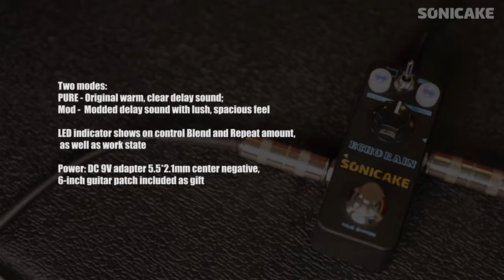B073W8VCT5 Sonicake Echo Rain